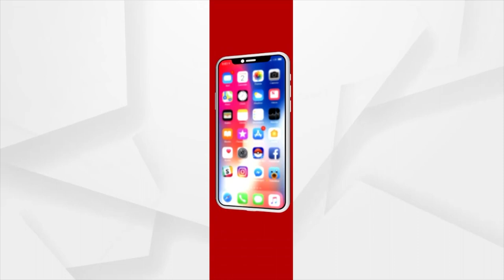An individual's interest motivates him to study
ବ୍ୟକ୍ତିର ଆଗ୍ରହ ତାକୁ ପଢିବା ପାଇଁ ମନୋବଳ ଯୋଗାଏ